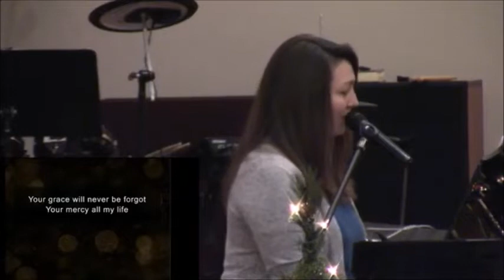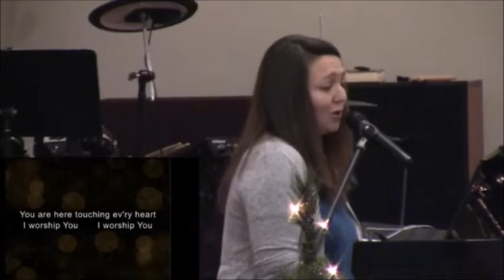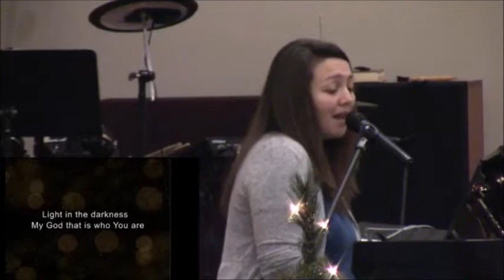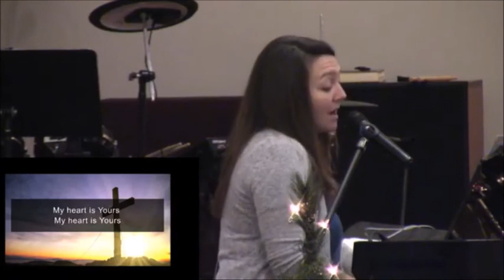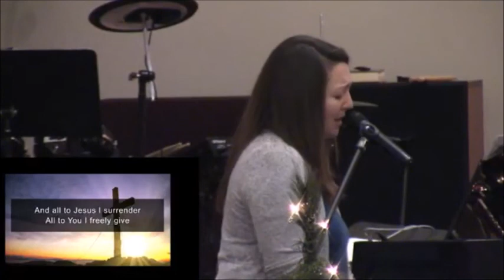Resolutions 2 January 2022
First Baptist Church Greencastle Indiana
Message by Roger Smith